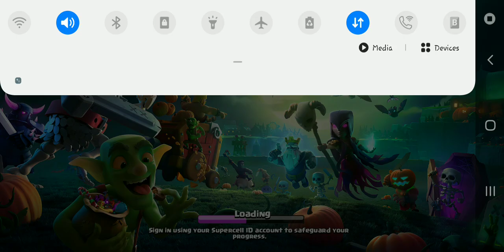the Clan of Clan games Titan